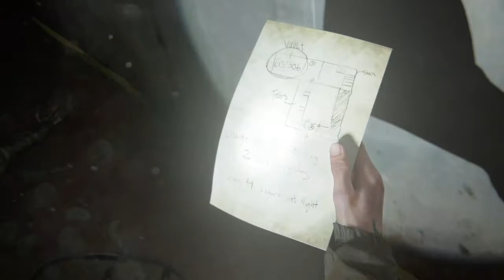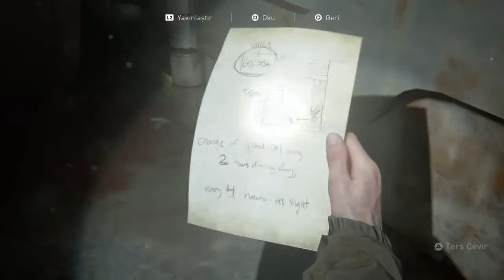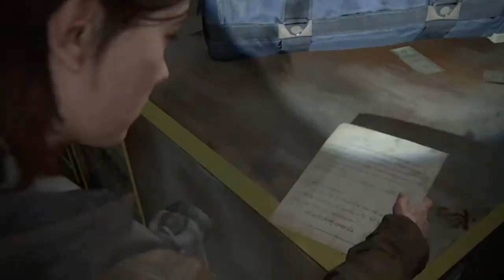The Last of Us 2 Türkçe Bölüm 17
The Last of Us™ Part II Game Play